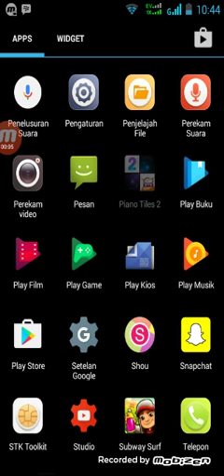PIANO TILES 2 - TWO TIGERS 3 CROWN